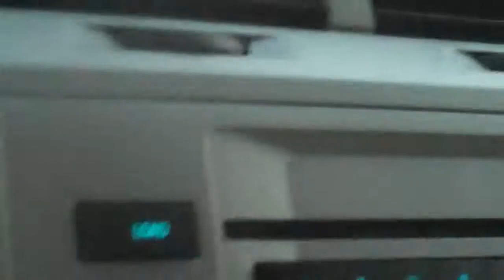379 - Extreme Makeover: Home Edition - Springfield, MA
We drive by a local house that was on ABC's Extreme House Makeover, which is now cancelled after 9 seasons. lol